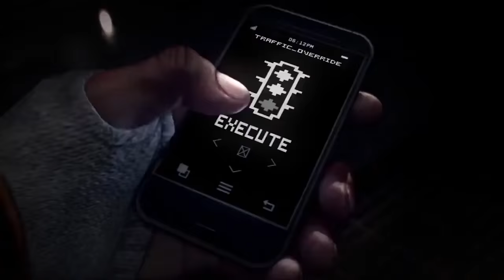Lets Play — Watch Dogs™ — GamePlay #24